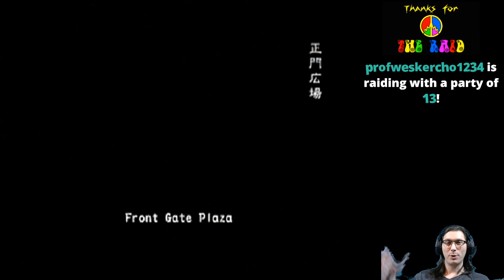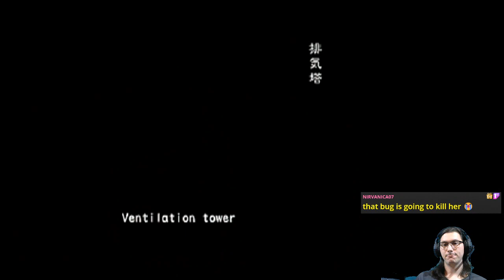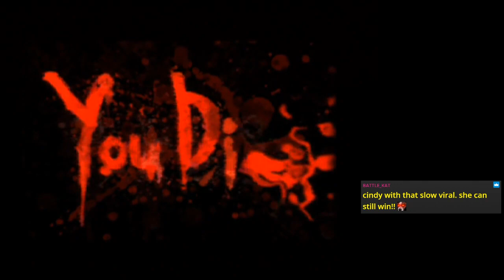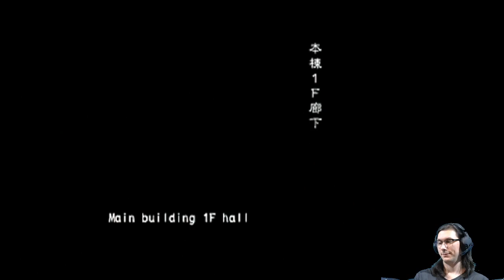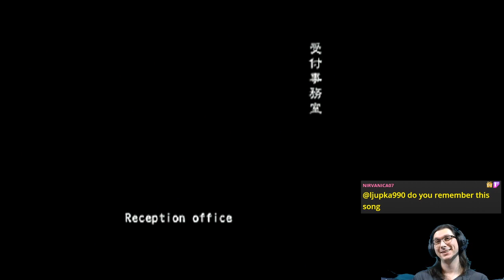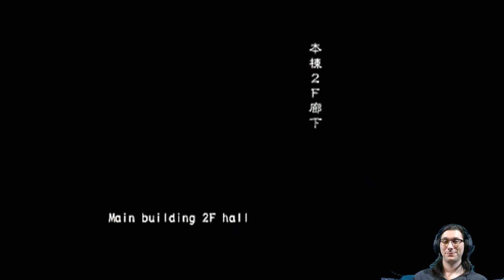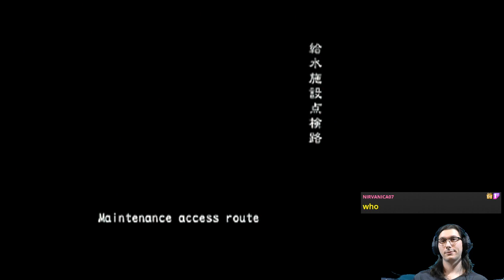A2Z: Cindy Lennox Part 1 (All Scenarios Online VH FF) | Resident Evil Outbreak: File #2 [PS2]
Waitress/drug lord on the run 🌿

Featuring a family visit.